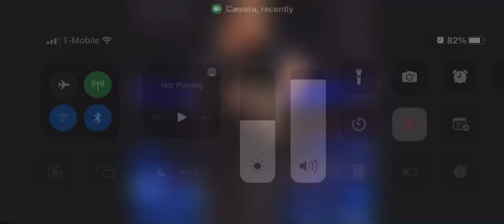April 25, 2022